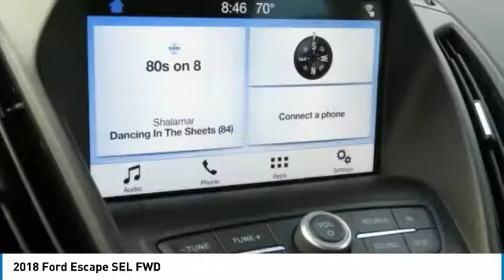2018 Ford Escape P2344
2018 Ford Escape SEL FWD

617 N. Main St.

SEL trim. CARFAX 1-Owner, Excellent Condition, LOW MILES - 17,514! JUST REPRICED FROM $30,900, FUEL EFFICIENT 28 MPG Hwy/21 MPG City! Heated Leather Seats, Back-Up Camera, Power Liftgate, iPod/MP3 Input, Satellite Radio, Turbo Charged. KEY FEATURES INCLUDE: Power Liftgate, Back-Up Camera, Turbocharged, Satellite Radio, iPod/MP3 Input Ford SEL with White Gold Metallic exterior and Charcoal Black interior features a 4 Cylinder Engine with 179 HP at 6000 RPM*. OPTION PACKAGES: FRONT & REAR FLOOR LINERS, CHARCOAL BLACK, HEATED LEATHER-TRIMMED FRONT BUCKET SEATS 10-way power driver seat (includes power lumbar and power recline) and 4-way manual front passenger (fore/aft w/manual recline), WHEELS: 17 SPARKLE SILVER-PAINTED ALUMINUM (STD). Serviced here, Non-Smoker vehicle EXPERTS RAVE: Edmunds.com's review says Brake performance is solid and consistent. The Escape is very stable, even during our panic-simulation stop tests. In everyday driving, the brakes offer linear response and feel.. A GREAT VALUE: Was $30,900. VISIT US TODAY: What Does Keith Hawthorne Ford Offer Drivers from Belmont, Charlotte, Gastonia, Shelby, Hickory, Mount Holly, NC, and Fort Mill, SC? Truly Exceptional Customer Service from Every Angle and most importantly the Keith Hawthorne Advantage on all new vehicles and certain used vehicles. Horsepower calculations based on trim engine configuration. Fuel economy calculations based on original manufacturer data for trim engine configuration. Please confirm the accuracy of the included equipment by calling us prior to purchase.